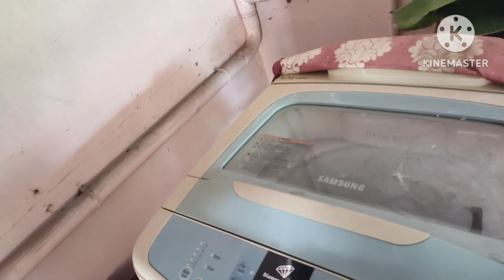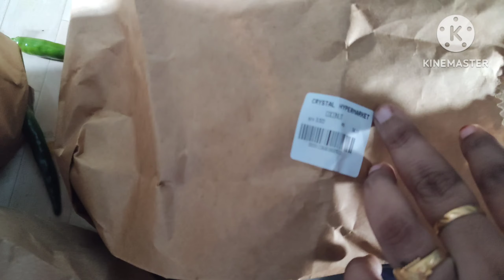Kerala kitchen tour/இன்றைக்கு கோவில்-க்கு கிளம்பப் போறோம்/Kavish World